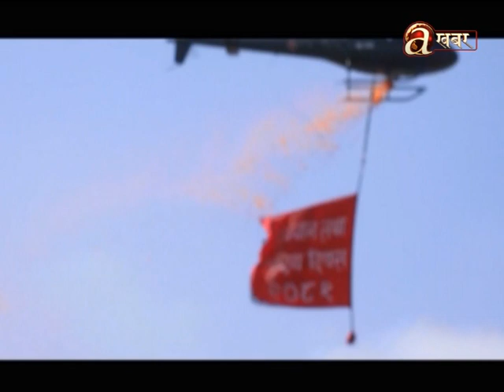संविधान दिवसका अवसरमा सैनिक मञ्च टुडिखेलमा विशेष समारोहको आयोजना